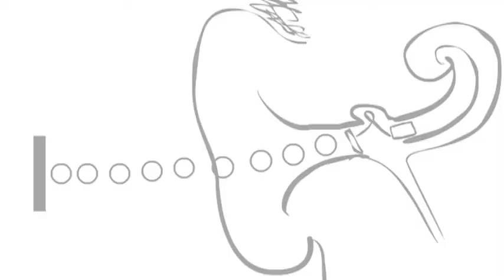Kan blinde cykle? Syddansk Børneuniversitet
SDU Børneuniversitet Online er en udløber af projekt Børneuniversitet støttet af Den Europæiske Socialfond (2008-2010). Dette projekt bestod af et SDU-forskerkorps med repræsentanter fra alle fem fakulteter, der blev uddannet til at formidle og kommunikere med børn.

Forskerne besøgte klasser på folkeskolens mellemste klassetrin (4.-6. klasse) med et særligt tilrettelagt foredrag, og gav dermed regionens børn en unik mulighed for at opleve forskningens væsen: Den arbejdsmåde og tankegang, som tager udgangspunkt i den kritiske og analytiske metode, og som drives af den kreative og nysgerrige tanke, lysten og evnen til at gå på opdagelse i nye og uudforskede områder og til at tænke abstrakt og bryde med vanetænkning.

Center for Kunst og Videnskab har efterfølgende produceret en filmserie med otte af de engagerede forskere. Filmene kan hentes med tilhørende undervisningsmateriale her på siden. Brugen af undervisningsmateriale og film er gratis og for alle.

Filmene er optaget i Fjord og Bælt i Kerteminde. Her fortæller biolog Magnus Wahlberg om sanserne og viser eksempler på, hvordan dyr kommunikerer med lyd. I filmene vises også klip med den blinde amerikaner Daniel, som underviser andre blinde i at ekkolokalisere.
Film 1/2.